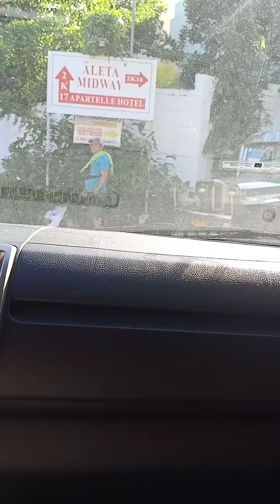part#3 in Laguna na scam kami.😁♥️🙏